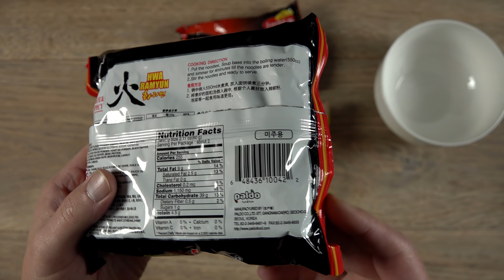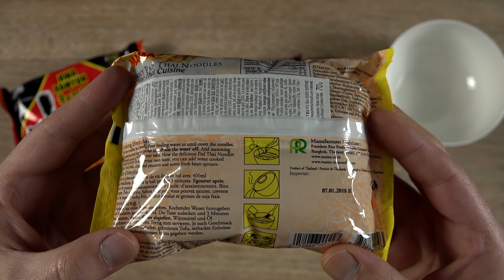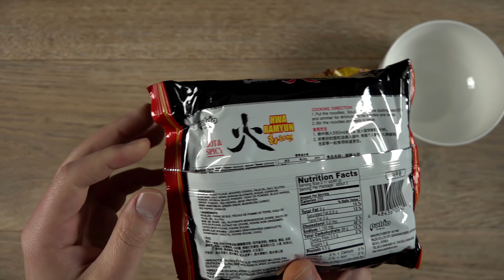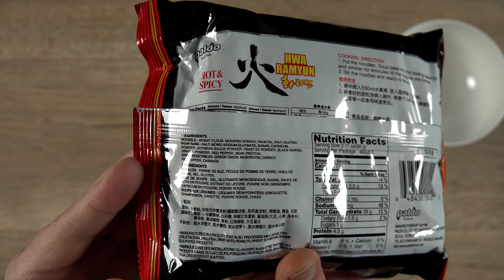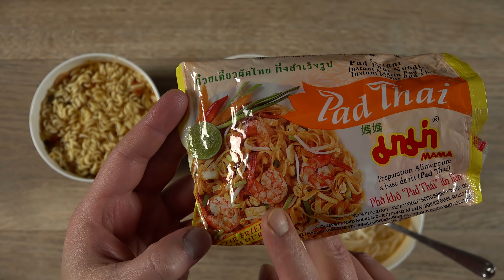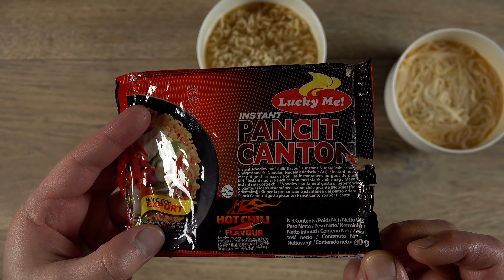ASMR Paldo Instant Nudeln (scharf) Pad Thai & Pancit Canto